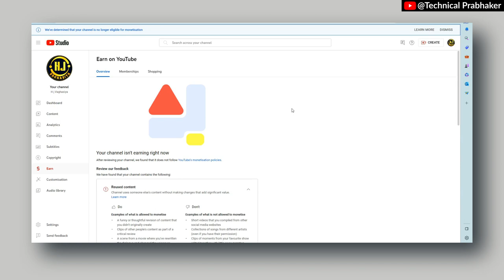चैनल मोनेटाइज नही होगा अगर की ये गलती तो || Reused Content Kaise Hataye ? || How to monetize reused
Topics Cover  :-
how to fix reused content monetization approved,
how to fix reused content youtube 2023,
how to fix reused content monetization 2023,
how to solve reused content problem technical aamir,
how to fix reused content monetization approval,
how to solve reused content monetization problem on youtube,
how to solve reused content monetization problem on youtube tamil,
how to get monetized on youtube with reused content,